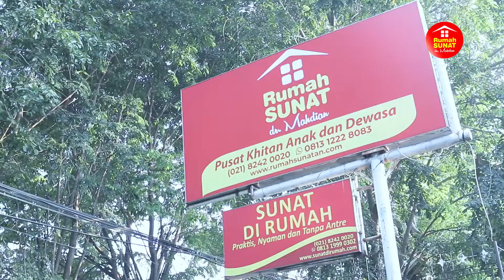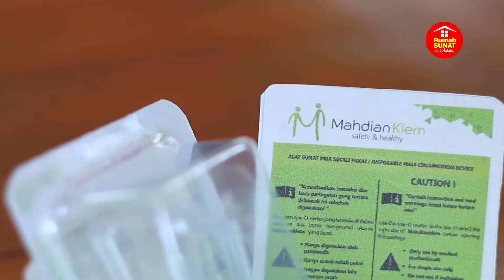SALAH SATU MANAGER ARTIS KHITANKAN ANAKNYA BESERTA PONAKANNYA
Salah satu manager artis ini pilih layanan sunat di rumah untuk khitan anak dan ponakannya. Menurut Ibu Nirmala dan Bapak dodit, selaku orang tua dari Nunoah mengungkapkan pada awalnya memilih layanan Sunat Di Rumah - Rumah Sunat dr Mahdian karena alasan kesehatan ditengah pandemi saat ini.

Selain itu menurut beliau, Metode Mahdian Klem sangat membantu para orang tua yang ingin mengkhitannya putranya karena prosedurnya cepat dan tidak menimbulkan rasa sakit yang berlebih. Terima kasih atas kepercayaannya kepada Rumah Sunat dr Mahdian dan Layanan Sunat di Rumah

Rumah Sunat Dr Mahdian sebagai entitas kesehatan dengan bangga menghadirkan layanan sunat di rumah. Layanan ini mengkhususkan untuk pelayanan sunat anak, dengan metode sunat menggunakan mahdian klem. Dalam kondisi yang mengharuskan melakukan pembatasan aktivitas di luar Layanan Sunat di Rumah hadir sebagai solusi bagi Ayah dan Bunda yang tetap ingin mengkhitankan buah hatinya

01. BEKASI 1 JATIASIH
Jl. Raya Jatiasih No. 7 Jatiasih Bekasi

02. BINTARO – TANGERANG SELATAN
Jl. Puter Blok EC II/45 Bintaro Sektor 5

03. MAMPANG / WARUNG BUNCIT
Jl. Warung Buncit Raya No. 34 RT06/05, Kalibata
Kec. Pancoran, Kota Jakarta Selatan 12740
(Gedung Lamina Pain and Spine Center)

04. BOGOR
Ruko de Botanica, Blok R-7
Jl. Raya Ibrahim Ajie – Sindang Barang Loji, Bogor

05. KEBAYORAN LAMA
Jl. Raya Kebayoran Lama No. 33A, RT007/006, Kebayoran Lama Utara,
Kec. Kebon Jeruk – Jakarta Selatan 11540

06. PAMULANG
Jl. Siliwangi Pamulang Raya No. 16
Tangerang Selatan

07. CIDENG – JAKARTA PUSAT
Jl. Biak No. 41A Cideng Jakarta Pusat

08. PLUMPANG – JAKARTA UTARA
Jl. Walang Baru Raya No. 12
Kel. Tugu Utara, Kec. Koja – Jakarta Utara

09. KALIDERES – JAKARTA BARAT

10. LENGKONG BANDUNG

11. CIPINANG – JAKARTA TIMUR

12. TEBET – JAKARTA SELATAN

13. AGUS SALIM BEKASI TIMUR

14. SERPONG TANGERANG SELATAN

15. CIMANGGIS
(d/a : Klinik Tugu Medical Center)

16. MARGONDA DEPOK

17. JUANDA BEKASI TIMUR

18. PANCORAN MAS

19. CIBUBUR

20. SEMARANG

21. SURABAYA

22. SERANG

23. MEDAN – SETIABUDI

24. KARAWANG

25. SAMARINDA

26. BATAM

27. BANJARMASIN

28. BALIKPAPAN

29. BANJAR BARU

30. TASIKMALAYA

31. TANGERANG
Ruko The Modern Arcade